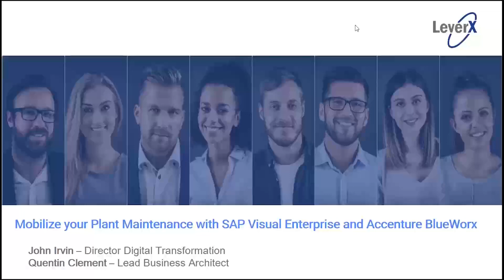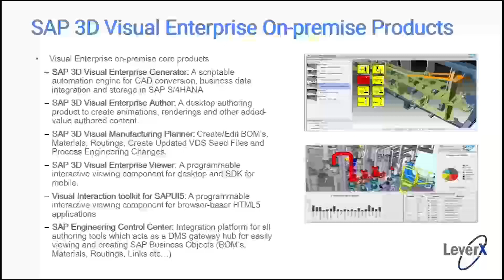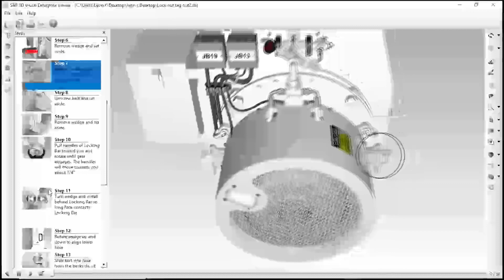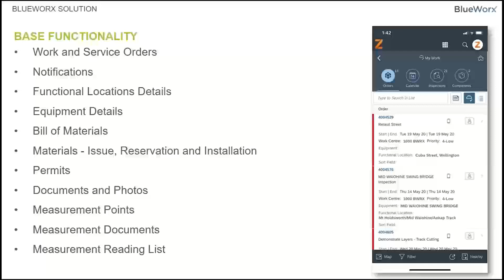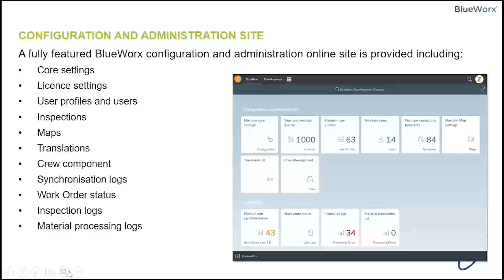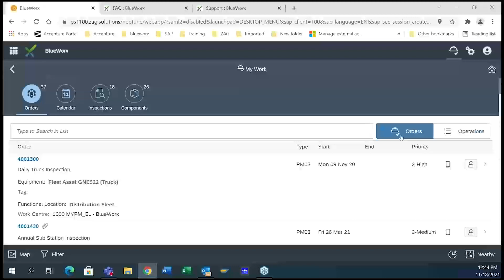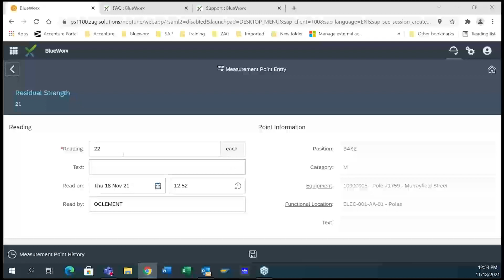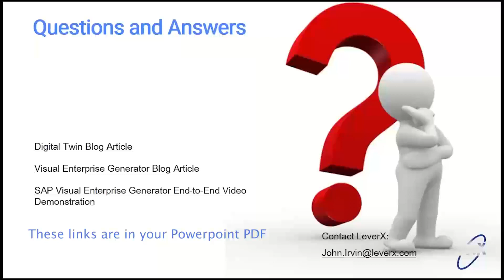Mobilize your Plant Maintenance with SAP Visual Enterprise and Accenture BlueWorx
Do you use SAP Enterprise Asset Management (EAM), Intelligent Asset Management (IAM), or Asset Intelligence Network (AIN)? If you do, this webinar is for you.

Intelligent Asset Management is the core building block of enablement for SAP Asset Intelligent Network (AIN), Asset Strategy and Performance Management (ASPM), Predictive Maintenance and Service (PDMS).

In this webinar, we will show how easy it is to create and manage 3D assets using the SAP Visual Enterprise platform and Intelligent Asset Management in conjunction with Accenture, BlueWorx. BlueWorx is an easy-to-use, comprehensive and affordable solution for mobilizing SAP Plant Maintenance. It’s fast and simple to deploy, enhance and support, and requires no middleware or additional infrastructure.